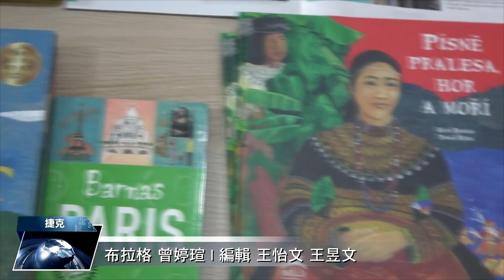台捷文化交流增 共享價值凝聚人心 | 中央社影音新聞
捷克是挺台的歐洲國家之一。捷克和台灣有相似的歷史背景與價值，多年來也有藝術家和機構為兩國搭起橋樑、推動合作，使人心之間愈加靠近。